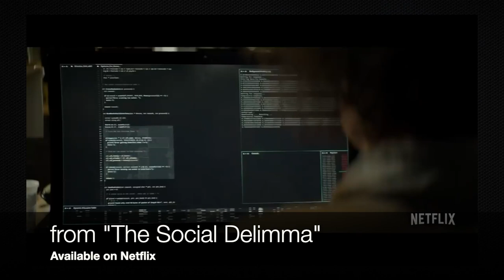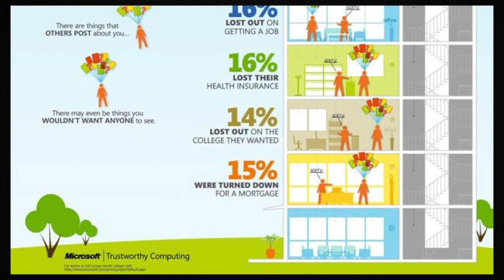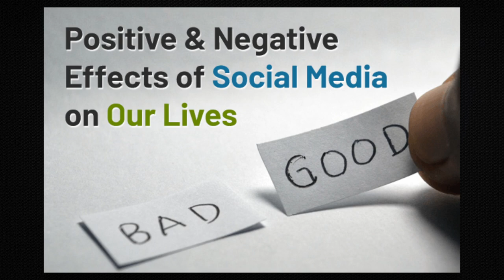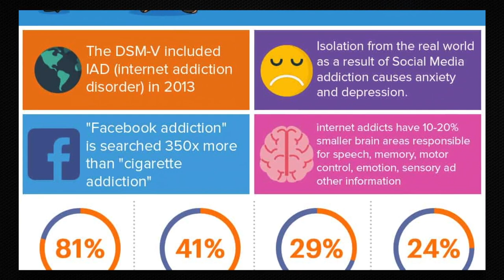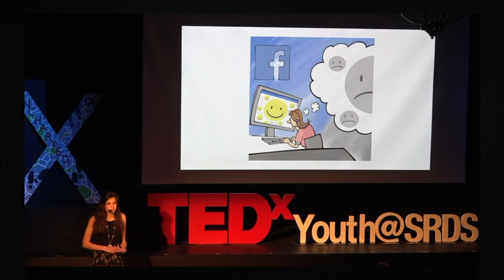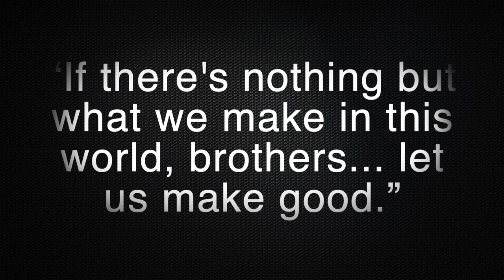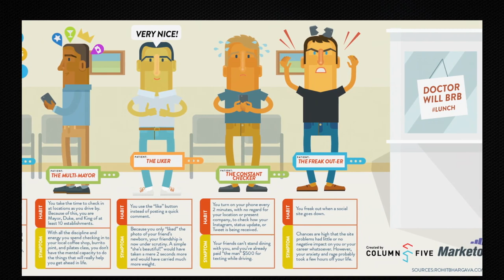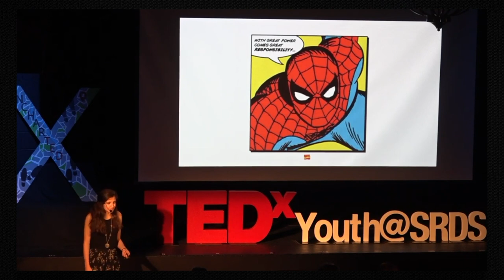Discussing comics and social media with Sean Murphy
Join special guest Sean Gordon Murphy (Batman White Knight, Chrononauts, Tokyo Ghost, Punk Rock Jesus) as we get into comic books and social media: why has it become such a factor in the conversation, where does it lead and is it helpful and why he ultimately decided to step away... and is happier for it. A look at social media and what it does to all of us.